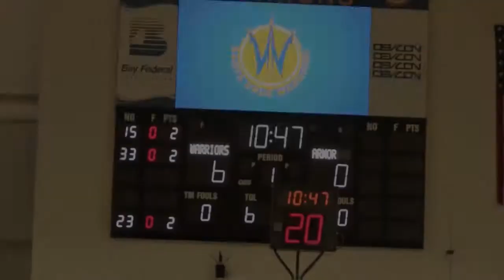Chris Johnson comes up big in his 4th game as a Santa Cruz Warrior. 113-101 win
The Springfield Armor will get another shot at the Santa Cruz Warriors Friday night in Surf City at the new Kaiser Permanente Arena.  Once again on loan from Golden State, the duo of Kent Bazemore and Jeremy Tyler were dominate, but so was 6'11' Chris Johnson.  The former LSU Tiger ran the floor, blocked shots, cleaned the glass and scored 13 first quarter points to give Santa Cruz a lead that was never challenged.  Now 7-2 on the young season, Santa Cruz is 2-0 at home before sellout crowds.  Johnson tallied 24 points on the night, complimenting  Bazemore's 26 and Tyler's 23 along with 11 rebounds.  Santa Cruz dominated inside scoring 60 points in the paint and owned every statistical edge.  The same two teams collide at 7pm Friday at KP Arena